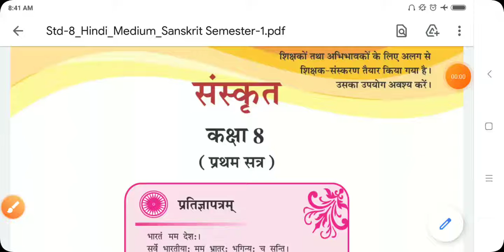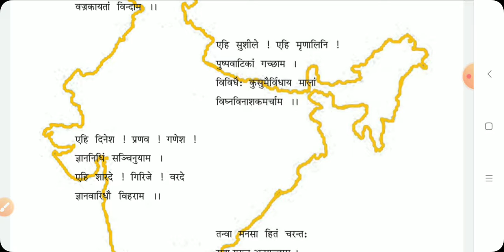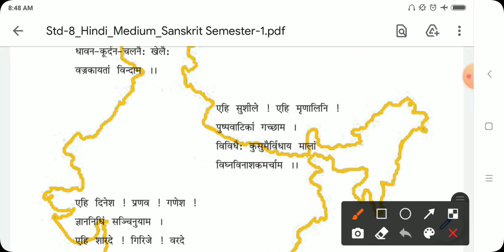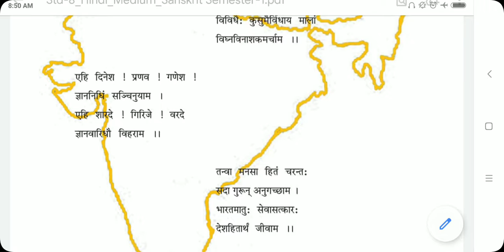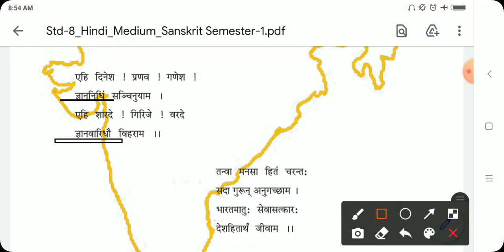STD 8 | SANSKRIT | CH 4 PART 1 | HINDI MEDIUM | SWASTIK NAVA NARODA